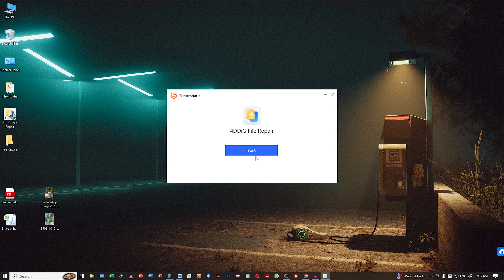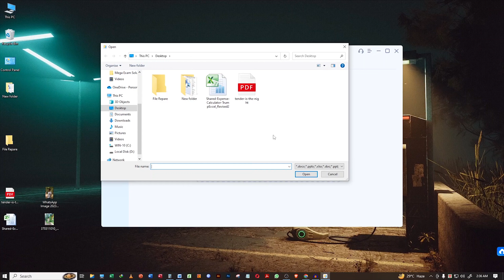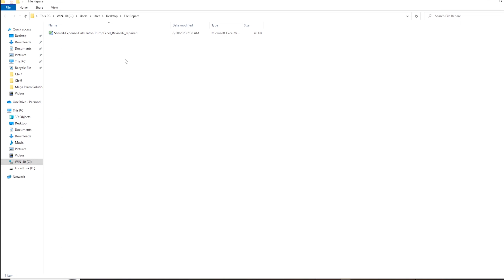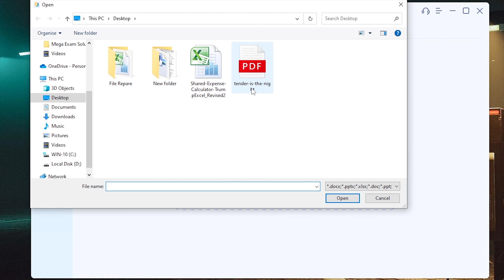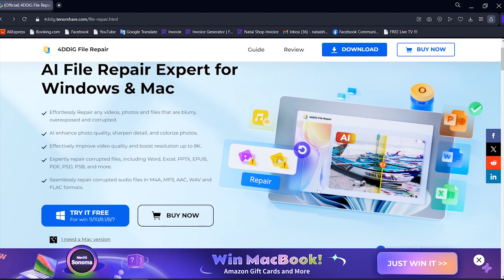How to Repair Corrupted or Damaged Excel/PDF Files in Seconds | 4DDiG File Repair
How to Repair Corrupted or Damaged Files

4DDiG File Repair is an AI-powered software available for both Windows and Mac. It specializes in repairing various types of files, including videos, photos, and other formats that may be blurry, overexposed, or corrupted. The software offers advanced features for Windows users, such as upscaling photo/video to 8K resolution, enhancing photo/video quality, sharpening details, and colorizing photos/videos.

Furthermore, the software is capable of repairing corrupted files, including PDF, Word, Excel, Photoshop, AI, and more. It also has the ability to fix broken audio files in formats like aac, mp3, flac, and m4a. With its powerful AI technology, 4DDiG File Repair provides a comprehensive solution for enhancing and restoring files effectively.

How to Repair Corrupted or Damage Word, Excel PDF, Picture, Audio & Video files.

Chapters:
0:00 Intro (About File Repair)
0:51 File Repair Software
1:22 4DDiG File Repair feature
2:02 Repair a Corrupt Excel File
3:35 Repair a Corrupt PDF File
4:44 Outro
file repair
file repair software
How to Repair Corrupted or Damage MS Word, Excel PDF, Picture, Audio & Video file
Corrupted file repair
repair pdf
pdf repair
repair pdf file
repair corrupted pdf
repair corrupted pdf file
repair damaged pdf
pdf file repair
pdf repair tool
how to repair pdf file
repair a pdf
repair a pdf file
repair corrupt pdf
repair pdf files
repair excel file
excel repair
repair corrupted excel file
excel auto repair
repair excel
excel file repair
how to repair excel file
how to repair excel
how to repair corrupted excel file
open and repair excel
excel repair file
repair an excel file
repair corrupt excel file
how to repair an excel file
excel repair tool
excel open and repair
how to repair a corrupt excel file
how to repair a corrupted excel file
how to repair excel file corrupted
repair excel files
microsoft excel repair tool
ms excel repair tool
repair word document
repair word
word repair
repair microsoft word
open and repair word
repair word file
how to repair word document
cannot open pdf files in windows 10
cannot open pdf
pdf file is corrupted and cannot be opened
cannot open pdf files
excel cannot open the file
excel cannot open the file corrupted
excel file corrupted and cannot be opened
cannot open excel file
excel cannot open file
corrupt file repair
4ddig file repair
file repair
4ddig document reapir